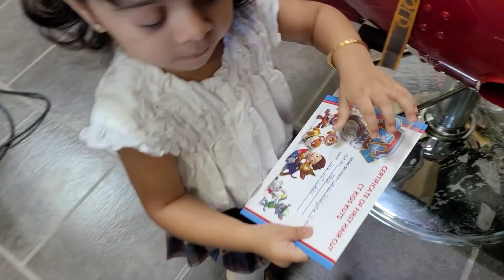Baby's first hair cut! Almost 2 years old baby girl! VISITING CT KIDZ KUTS in Vaughan (GTA)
We vlogged for the first time as a family to record Leyla getting her first hair Cut in Vaughan Ontario

She was an angel and sat on the chair with no trouble